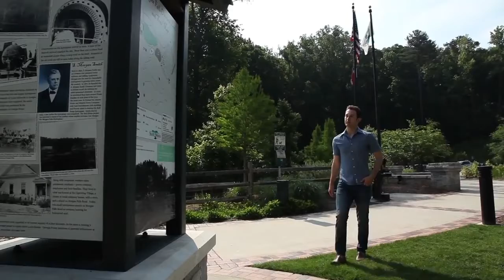Sandy Springs, Georgia A natureza bonita, entretenimento perto de Atlanta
Quando você visitar Atlanta, em seguida, também visitar Sandy Springs, Geórgia, onde você pode encontrar Morgan cai Overlook Park, os melhores restaurantes, entretenimento ao vivo e grandes lojas.